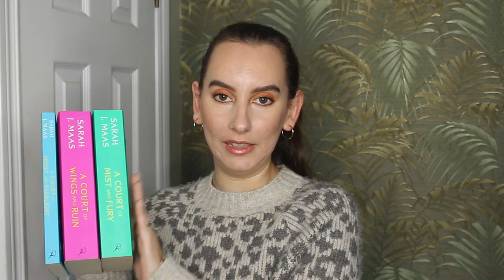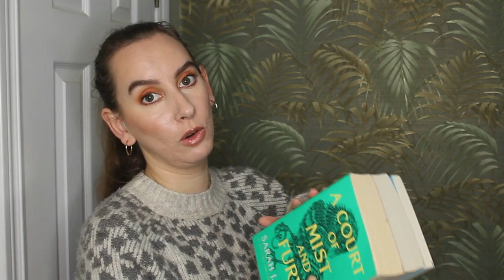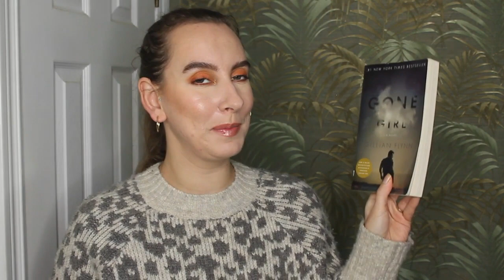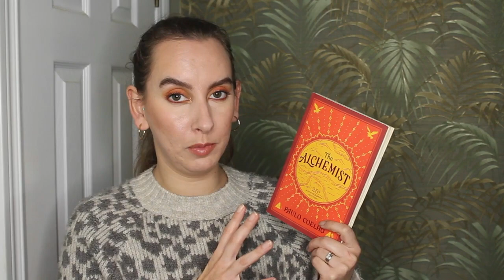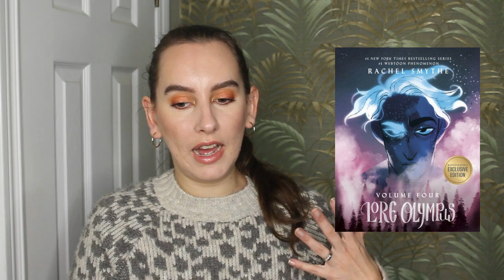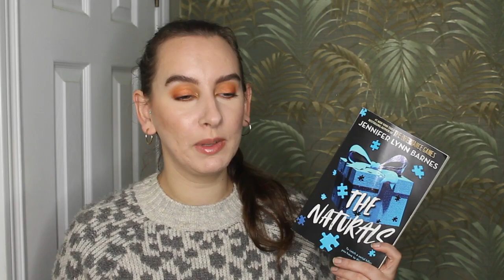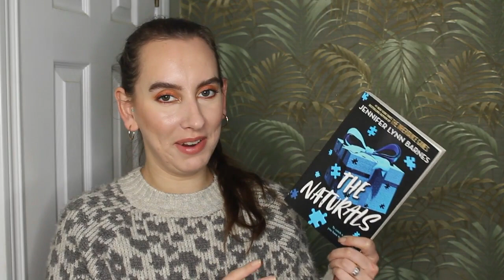November Reading Wrap Up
November Reading Wrap Up 2023
I Read 9 Books!

These are all the books I read in November. ♥

🎁 Amazon Wishlist 🎁

**Please include channel name, as I run more than one**